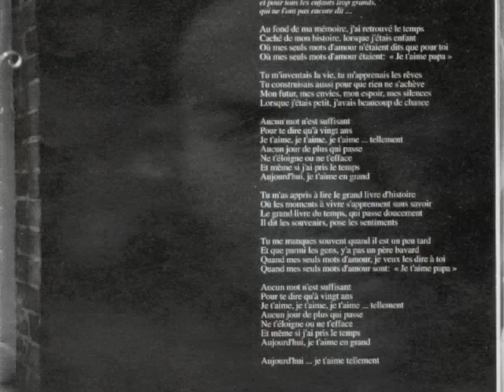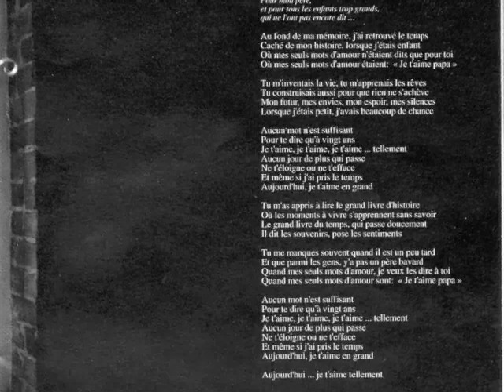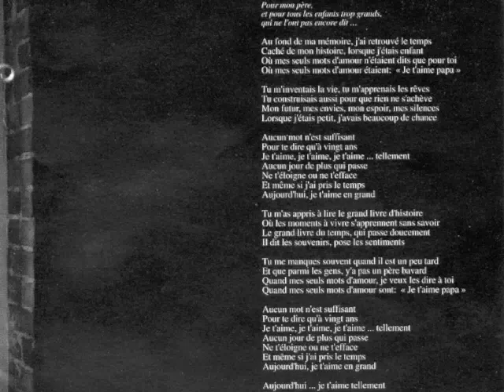Lettre au père.m4v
LETTRE AU PÈRE by Bernard Lachance
Paroles & Musique de Jean-Paul Dréau -
Réalisation & Arrangements : Jean-Paul Dréau & Bernard Torelli, enregistré à Montréal...
Photos : Josée B. - Montage : Nicky